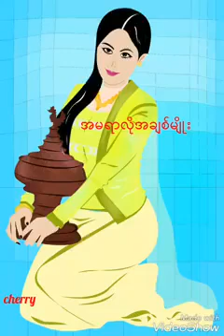အမရာလိုအခ်စ္မ်ိဳး တကၠသိုလ္ျဖဴ ျဖဴ သီ